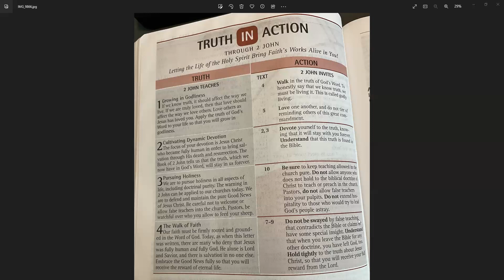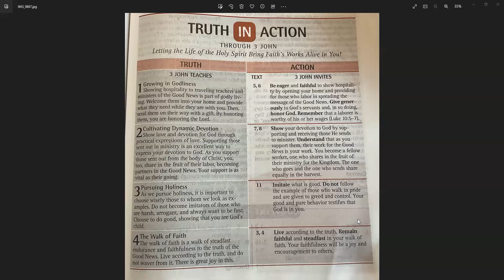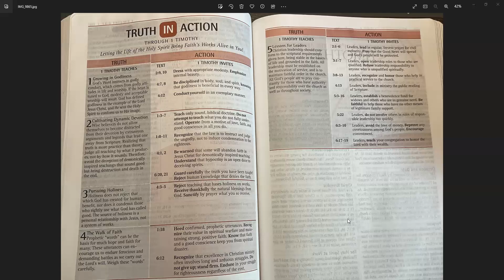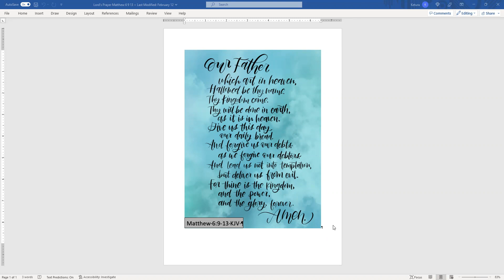Day 357 - Starting Scripture - a reading of the Bible with Keturah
Day 357 READING: The Church - 2 John; 3 John; 1 Timothy 4-6
Proverbs 30:29-33

Today we read the second and third Epistle of John and finish our reading of the first Epistle of Timothy, in the 10th, and final, time period: The Church.  This is the period following: The Early World, Patriarchs, Egypt & Exodus, Desert Wanderings, Conquest and Judges, The Royal Kingdom, The Divided Kingdom, The Exile and The Return.

The second and third Epistle of John are anonymous; however, its style, subject matter and vocabulary are linked to John.  The lack of a special dedication indicates all three letters were about A.D. 90.  The themes of are hospitality, truth, the Incarnation of Christ, and warnings against abuse of Christian fellowship.  In 3 John he wrote to encourage Gaius in his generosity and to rebuke Diotrephes for his uncharitable conduct, a domineering person in one of the churches who was opposing authority of John.  The Bible I am reading from divides 2 John into 2 sections and 3 John into 3 sections:

2 John:
Introduction (1:1 - 1:3)
I. Commendations for past loyalty (1:4)
II.  Exhortations (1:5 - 1:11)
Conclusion (1:12 - 1:13)

3 John:
Salutation 1:1
I.  Message to Gaius (1:2 - 1:8)
II.  Condemnation of the haughtiness of Diotrephes (1:9 - 1:11)
III.  Commendations of Demetrius (1:12)
Conclusion (1:13 - 1:14)

2 John:  Greetings.  Live in the truth.  Conclusion.

3 John:  Greetings.  Caring for the Lord's workers.  Conclusion.

We finish our reading of the first Epistle of Timothy.  On his first missionary journey Paul and Barnabas preached in Lystra.  It is likely that a Jewess named Lois and her daughter Eunice were converted to Christ during that ministry.  Eunice was married to a Gentile and Timothy was their son.  He was instructed in the Jewish faith; however, his father refused to allow Timothy to be circumcised.  During his second journey, in Lystra, Paul added Timothy to his apostolic party.  This epistle was to encourage Timothy in the difficult task of dealing with doctrinal errors and practical problems in the church at Ephesus.  1 Timothy is divided in 3 sections:

Introduction (1:1 - 1:20)
I. Instructions concerning the church (2:1 - 3:16)
II.  Instructions concerning pastoral duties (4:1 - 6:10)
III.  Concluding exhortations (6:11 - 6:21)

1 Timothy 4:  Warnings against false teachers.  A good service of Christ Jesus.

1 Timothy 5: Advice about widows, elders, and slaves.

1 Timothy 6:  False teaching and true riches.  Paul's final instructions.